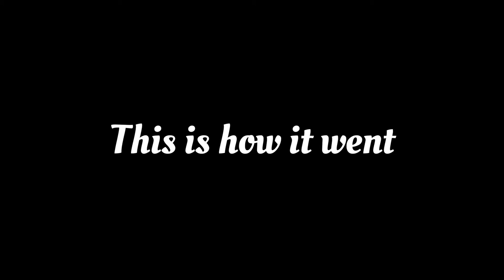4 Idiots and a Transmission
The normal idiots and Luke attempt to take the transmission out of Dawson's new Hyundai Tiburon